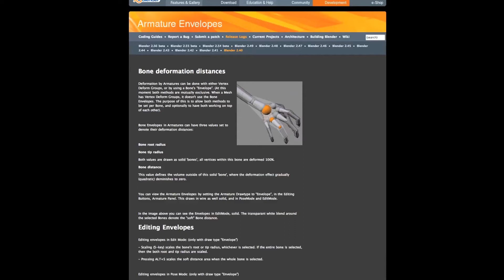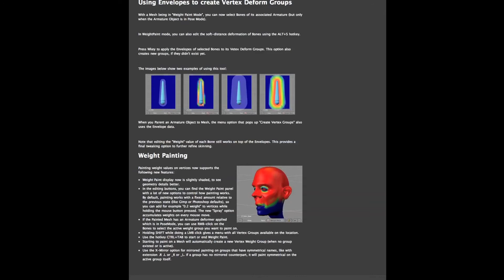07-bones.mov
ShiVa Minute - the new video tutorial series that makes you learn ShiVa in no time!

This series was designed as a Quick Start Guide and covers most of the frequently asked basics. It does not go too deep, but should provide you with enough information to get you up and running.